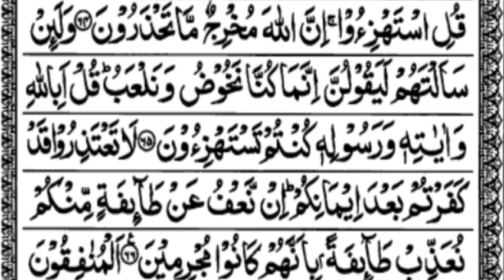Surah Al-Taoba Para 10 Roko 12 ta 14 || By Qari Rafiuddin || سورۃ التوبۃ09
surah taubah By Qari Rafiuddin٫
heart tuching telawat٫
para 10٫